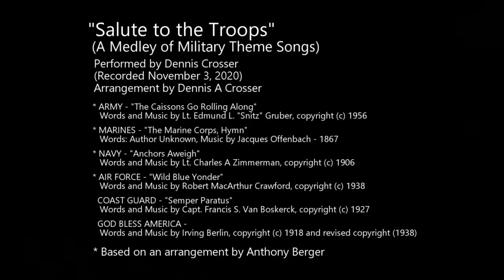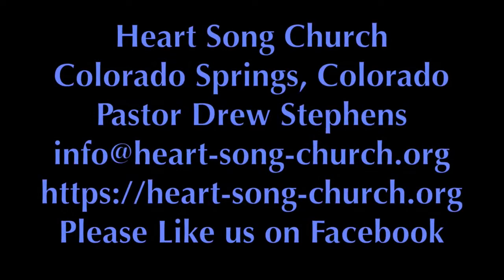Heart Song Church Sermon for November 8, 2020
Video of Pastor Drew Stephens sermon for 11/8 includes music from Dennis Crosser.